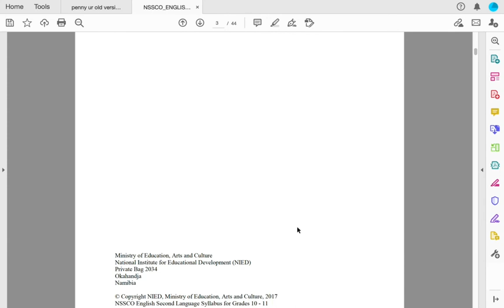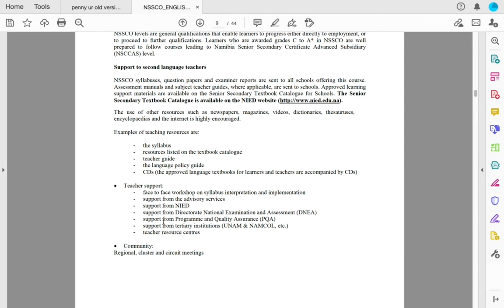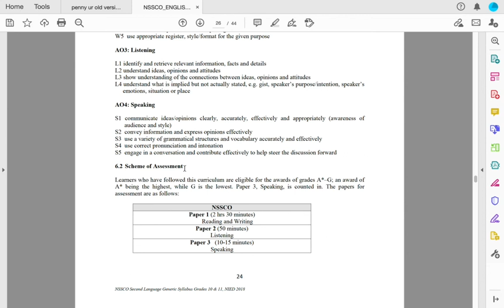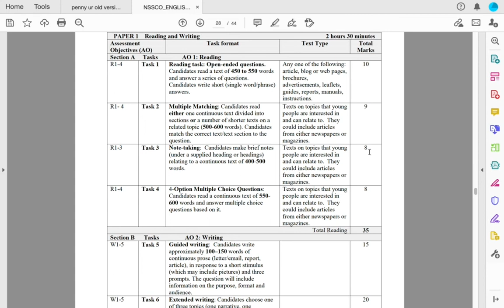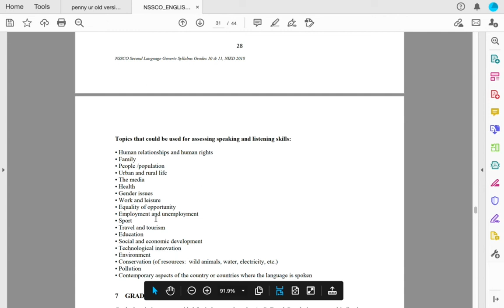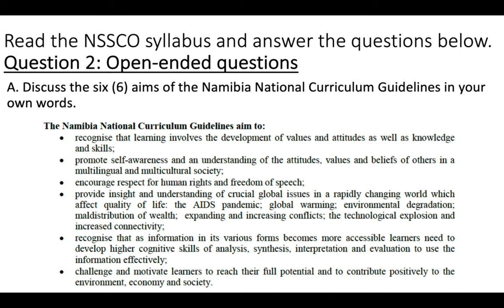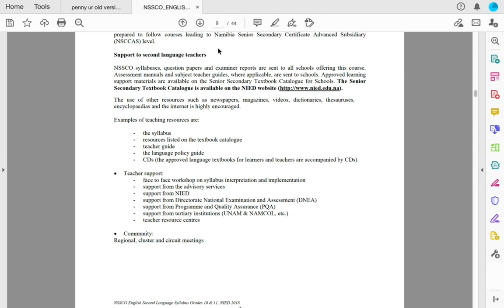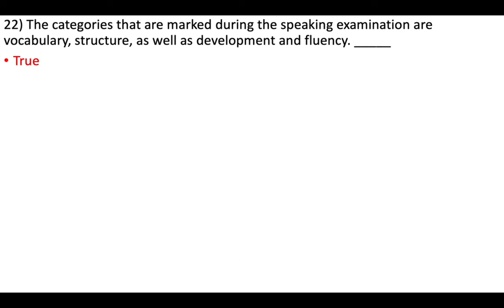Unit 2: English Language Policy and Syllabi: (NSSCO Syllabus) part 2